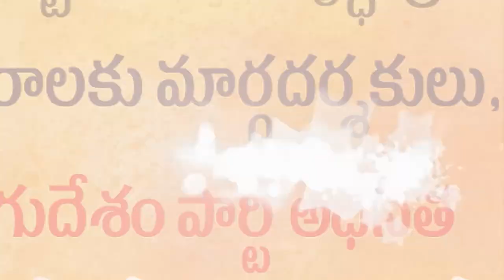క‌లువాయిలో వాహ‌నాల‌ను త‌నిఖీ చేసిన ఆర్టీవో రాములు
వాహ‌న నిబంధ‌న‌లు ఖ‌చ్చితంగా పాటించాలి